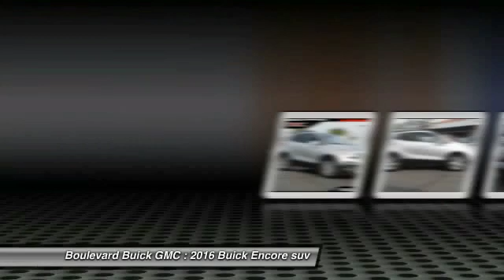2016 Buick Encore SIGNAL HILL, LONG BEACH, SEAL BEACH, LAKEWOOD, CARSON GB752449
2016 Buick Encore FWD 4dr

2800 Cherry Ave.

BOULEVARD BUICK GMC PROUDLY SERVICING SIGNAL HILL, LONG BEACH, SEAL BEACH, LAKEWOOD, CARSON, & SURROUNDING SOUTHERN CALIFORNIA LOCATIONS. THIS SILVER 2016 Buick ENCORE IS EQUIPPED WITH A 1.4L I4 16V MPFI DOHC Turbo, AUTOMATIC TRANSMISSION, AND RECEIVES AN ESTIMATED 25 City/33 Hwy MPG. CONTACT BOULEVARD BUICK GMC AT TO SCHEDULE A TEST DRIVE AND TAKE THIS 2016 Buick ENCORE HOME TODAY, OR VISIT OUR SHOWROOM CONVENIENTLY LOCATED AT 2800 CHERRY AVE., SIGNAL HILL, CA 90755. STOCK #: GB752449 | 2016 Buick Encore FWD 4dr 2016 Buick ENCORE FWD 4dr INTERIOR/ OVERVIEW Make the most of every opportunity that comes your way with the Encore. Fold-flat second-row seats help create more cargo space when you need it. Soft-touch materials make the interior as luxurious as it is flexible. And because you're not always by yourself, available dual-zone climate controls help everyone feel comfortable. With the Encore, you can be ready to go at a moment's notice. EXTERIOR/ OVERVIEW From tight spaces to crowded streets, the Encore small luxury SUV fits in perfectly while looking effortlessly stylish. The available power moonroof keeps you comfortable, while optional Rainsense wipers activate without you having to do a thing and that's a wonderful luxury to have. SAFETY/ OVERVIEW Overall Vehicle Score for safety and recognized as an IIHS 2015 Top Safety Pick, the Encore is a small luxury SUV that protects you in a big way. Safety features are no substitute for the driver's responsibility to operate the vehicle in a safe manner. The driver should remain attentive to traffic, surroundings and road conditions at all times. Read the vehicle's owner's manual for more important safety information. SAFETY/ SIDE BLIND ZONE ALERT Side Blind Zone Alert uses radar to detect vehicles entering your blind zone and gives you a visual warning in the outside rearview mirror when it happens. It's these little luxuries like this that help make your journey safer and less complicated. SAFETY/ FORWARD COLLISION ALERT If you're approaching the vehicle ahead of you much too quickly, Forward Collision Alert senses it and alerts you with both an audio and visual warning. That's expectation-shattering safety. SAFETY/ LANE DEPARTURE WARNING If you haven't activated a turn signal and you unintentionally drift out of your lane, Available Lane Departure Warning technology helps to warn you with an audio and visual alert, so it's easier for you to stay on track. SAFETY/ REAR CROSS TRAFFIC ALERT The 2016 Encore has your back with a STOCK #: GB752449 | VIN: KL4CJASB2GB752449 | 2016 Buick Encore FWD 4dr Boulevard Buick GMC BOULEVARD HAS BEEN SATISFYING SOUTHERN CALIFORNIA CAR BUYERS SINCE 1961. FRIENDLY & FAMILY OWNED. PLEASE CHECK US OUT ONLINE AT BOULEVARD4U.COM FOR MORE INFORMATION.